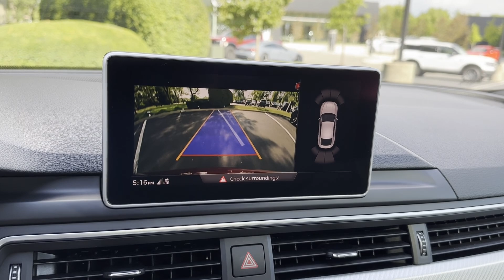2019 Audi A5 Sportback Premium Plus Dublin, Worthington, Westerville, Bexley, Upper Arlington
2019 Audi A5 Sportback Premium Plus WAUENCF59KA022360 Video

This 2019 Audi A5 Sportback Premium Plus is full of phenomenal features such as: